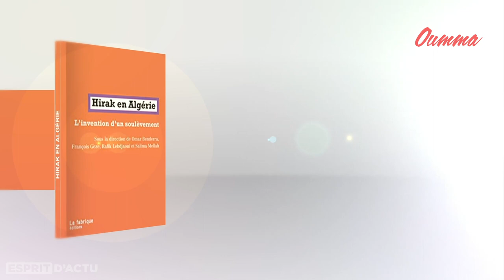Hirak Algérie : l'histoire d'un immense soulèvement populaire expliquée dans un livre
Un livre à lire absolument !!
Journaliste, Hassina Mechaï est l'invitée de l'Esprit d'actu à l'occasion de la parution d'un  livre collectif auquel elle a participé:  "Hirak en Algérie. L'invention d'un soulèvement "( Ed La Fabrique), sous la direction de Omar Benderra, François Gèze, Rafik Lebkaoui et Salima Mellah. Un ouvrage de référence écrit par d'authentiques spécialistes de l'Algérie, français comme algériens, dont la lecture est indispensable pour bien comprendre ce mouvement de contestation populaire, son impact sur la société algérienne, et les réactions qu'il a suscitées au sein d'un pouvoir opaque et corrompu. Un spectaculaire mouvement pacifique dont le fonctionnement est décortiqué dans cet ouvrage.